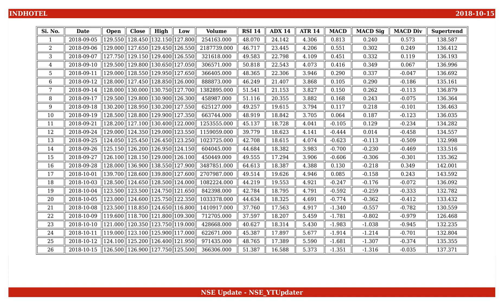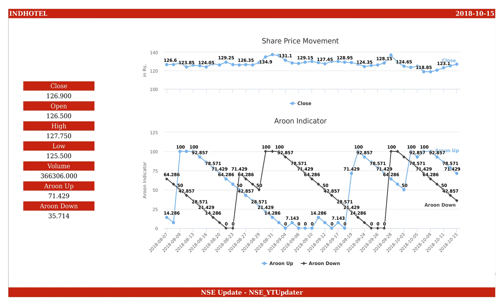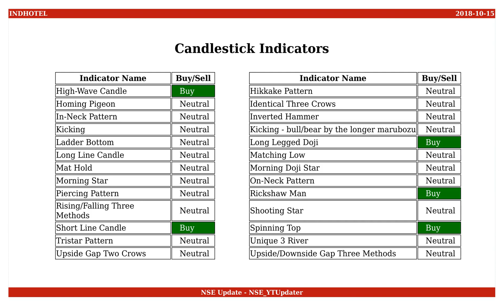Indian Hotels Company, NSE ID - INDHOTEL, BSE ID - 500850 Dt. 2018-10-15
This is an educational video on technical indicators of Indian Hotels Company as of 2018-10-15.

Few Informations on the stock are :
NSE Name : INDHOTEL
BSE Name : 500850
ISIN Number : INE053A01029

An Outlook on the share values are :
Open : 126.500
High : 127.750
Low : 125.500
Close : 126.900